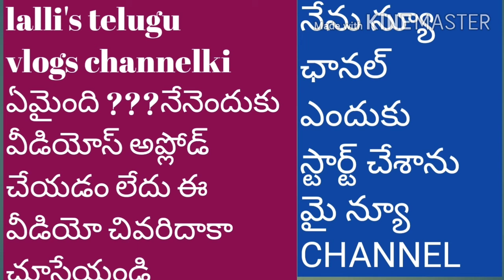fst video in my new channel